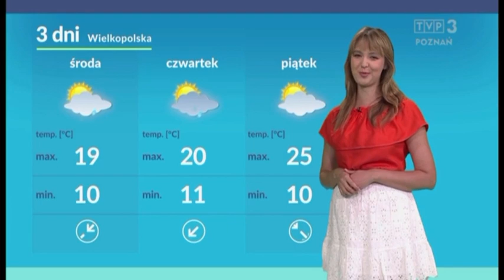Paulina Królak 12.6.2023